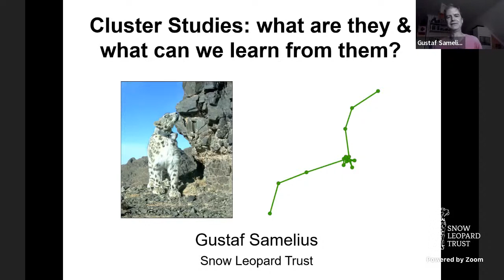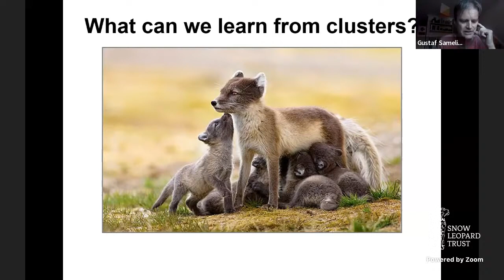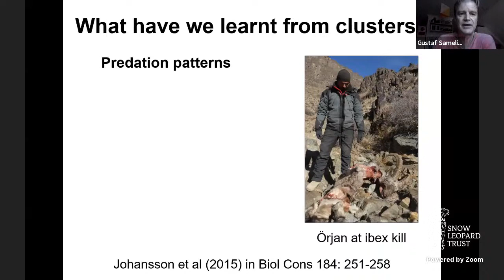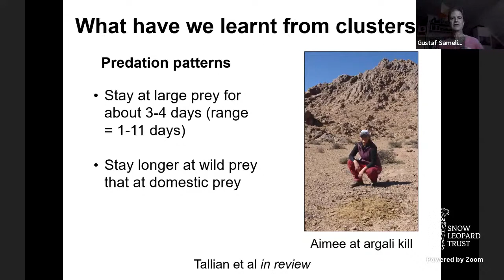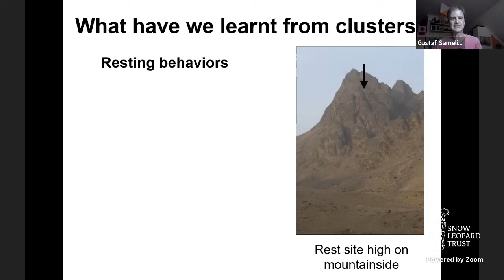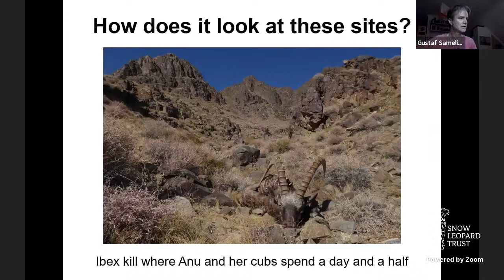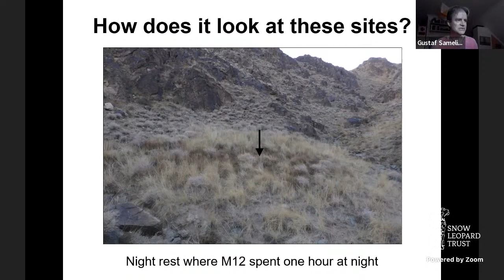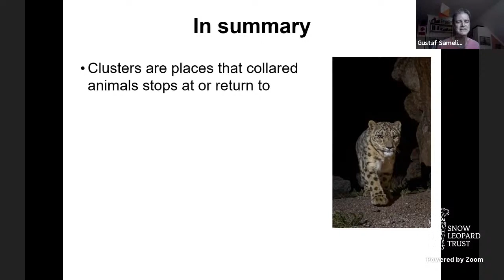SLN Webinar: Cluster studies – What are they and what can we learn from them?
A webinar that delves into the fascinating world of cluster studies in snow leopard research. We explore the realm of spatial ecology and its broader implications for understanding the species. Our guest, Gustaf Samelius, Assistant Director of Science for the Snow Leopard Trust, shares a recent update on the collation of detailed cluster studies of snow leopards in the South Gobi, Mongolia. These studies, conducted in collaboration with the Snow Leopard Conservation Foundation, are part of the Long-Term Ecological Study, which has been active for over 13 years. Gustaf discusses how his time in the Gobi during the spring of 2023 has provided a more detailed understanding of the species.

We are also joined by Yanlin Liu from Qinghai Normal University, China, who participates as a discussant. Yanlin shares how the collaring work in the Qilianshan mountains of China (which is approx. less than 500km from the Mongolia South Gobi study) addresses similar or different questions related to prey predation. Koustubh Sharma facilitates this discussion.

About
GPS-collars are a common way to study spatial ecology, but GPS-collars can also teach us about other aspects of ecology, such as foraging patterns and reproductive biology. During this seminar, Gustaf shares how they use what is called cluster studies (which is visiting the places where collared animals stop for extended periods) to study predation patterns of collared snow leopards in southern Mongolia. They are also starting to use cluster studies to learn more about where the collared cats are resting and how this will help us understand how the cats use the mountains and why they are limited to mountains.

Gustaf Samelius, Assistant Director of Science for the Snow Leopard Trust, specializes in applied ecology and the conservation of snow leopards and mountain ecosystems. With nearly a decade of experience, Gustaf has been actively involved in the Long-term Ecological Study, providing him with a detailed understanding of snow leopard ecology in this region.

Yanlin Liu has been working with different teams on the snow leopard assessment in the Qilian Mountains. Yanlin is a Lecturer in the College of Life Sciences at Qinghai Normal University and a consultant for the Chinese Felid Conservation Alliance. He previously served as the director of the snow leopard project for the ShanShui Conservation Center and as a Post-Doc at the Chinese Academy of Forest.

Koustubh Sharma is the Science and Conservation Director at Snow Leopard Trust (SLT) and International Coordinator at The Global Snow Leopard and Ecosystem Protection Program (GSLEP). With nearly 20 years of experience in ecological research, wildlife conservation, and training, he helps build collaborations and coordinate alliances at multiple levels for snow leopard research and conservation.